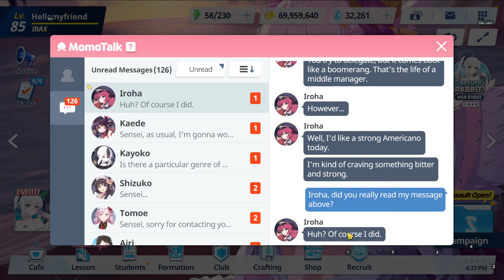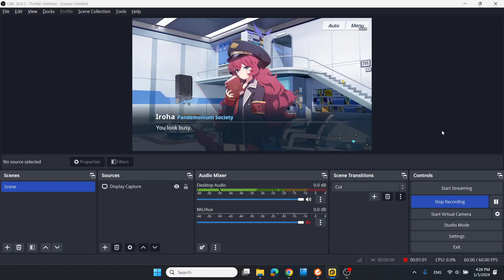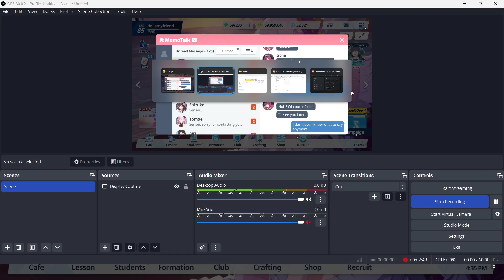Blue Archive - Iroha's Relationship Stories - Ep3: Clever Fraulein